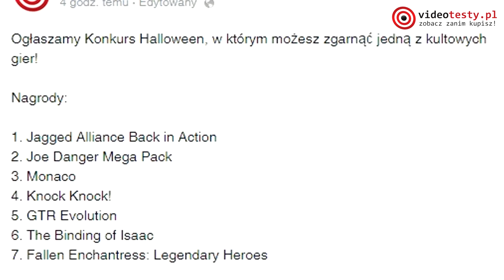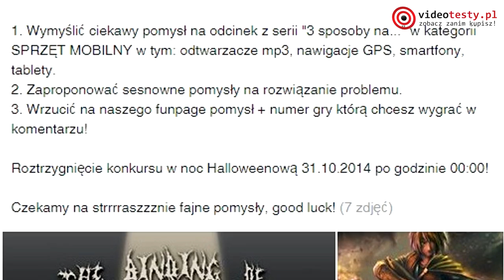Zgarnij zajebiste GRY - Konkurs na Halloween!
Laptop ASUS + Drukarka CANON za 1099zł. Zobacz

Konkurs Contest Nagrody Szakal Mateusz Skitek Technostrefa Halloween Horror

Redakcja Portalu
VideoTesty.pl